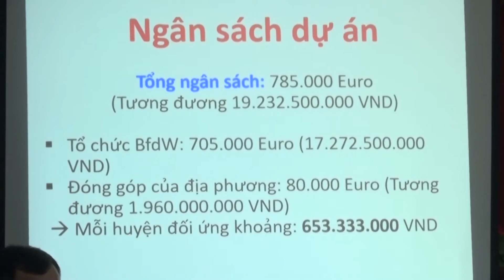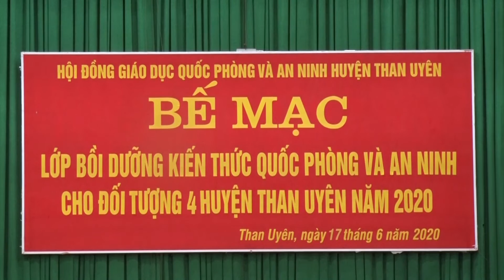CHUONG TRINH NGAY 19 THANG 6 NAM 2020 MOI